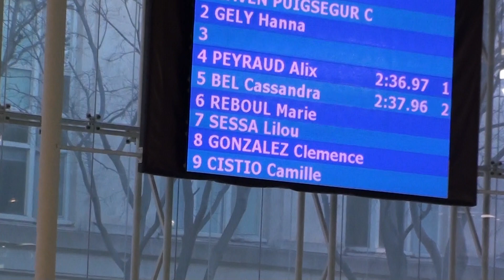200m Pap Finale -- Alix